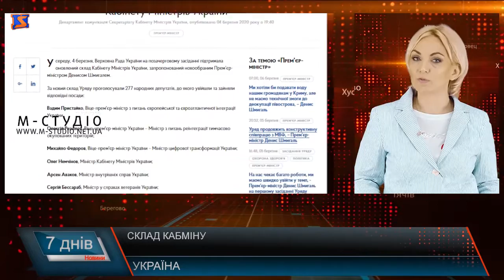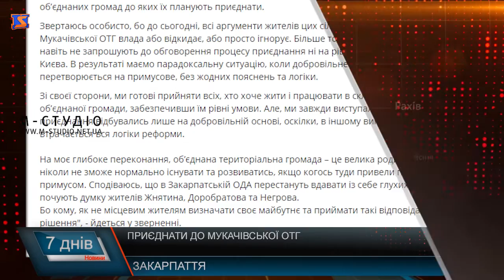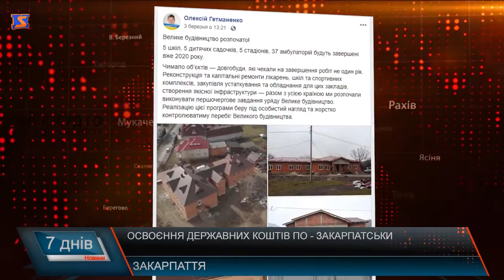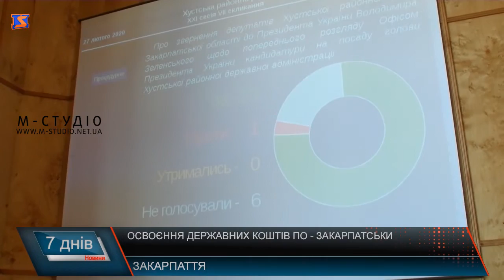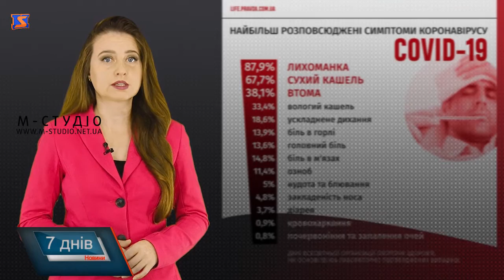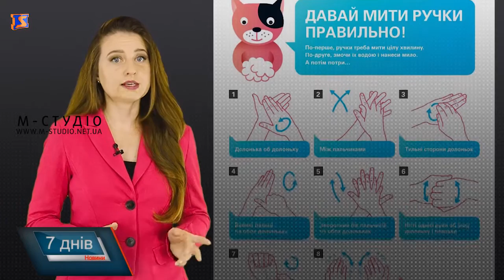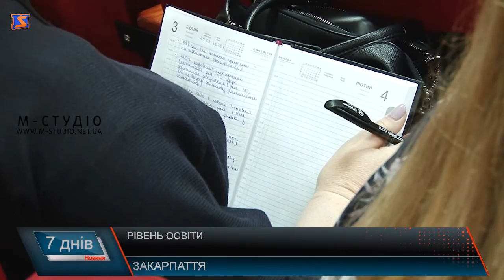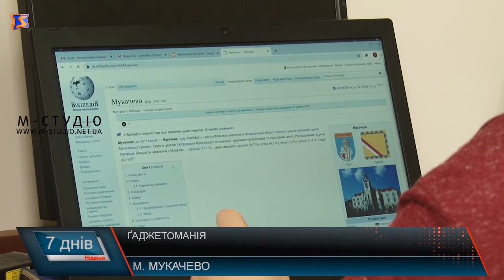Підсумкова програма «7 днів». 02 – 08 березня 2020 р.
Об’єднані громади. Заяви та наближення виборів
Повернуті кошти. Що могла мати область на десятки мільйонів
Будьте здоровими.Алгоритм дій
Освітні питання. Жодної школи у топ-100
Всесвітня павутина.  Соцмережі: зло чи безпека
Вітання жінкам. День , коли згадують про прекрасну половину
Також сьогодні про кадрові зміни в уряді, відставку генпрокурора, наскільки область готова до коронавірусу та інші теми, про  які говорили закарпатці протягом тижня.